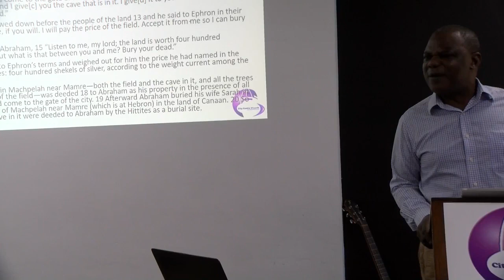Our Dominion: The Life Of The Man Of Faith - Apostle Dr. Sam Ngambi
The Word of God from City Family Church Sunday service, 9 July 2023.